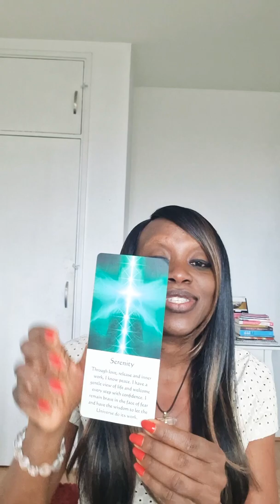Bring peace into you life. Thought for your day🕯🕯TWIN FLAMES💛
Having peace in your life is a superpower.

I work with the Angels to bring you daily messages of love, encouragement and support to help you on your Twin Flame journey.

SERVICES:
To get any of my decks

Cards Used
Healing Energy Oracle - Mario Duguay